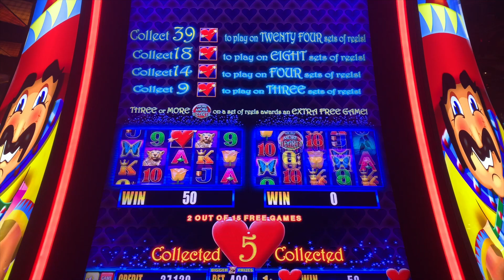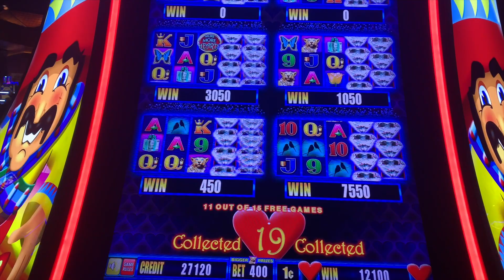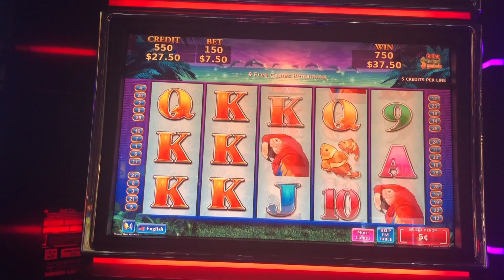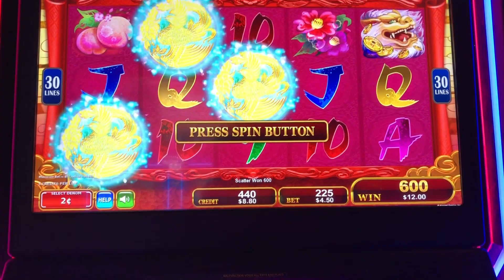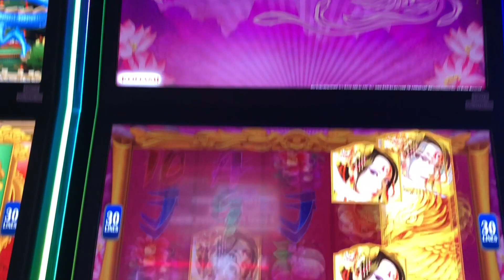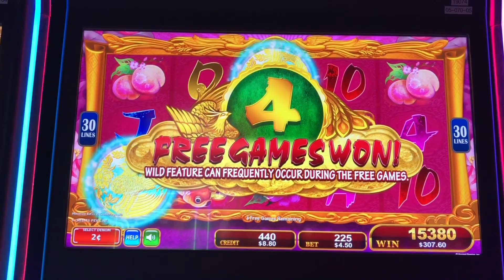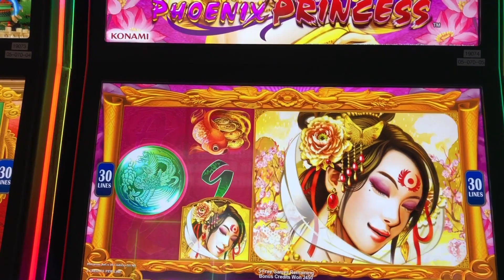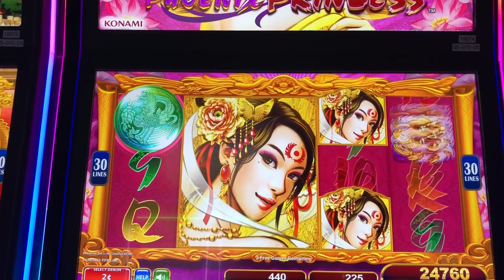** LOCKDOWN DIARIES ** SUPER WINS ** PART 1 ** SLOT LOVER **